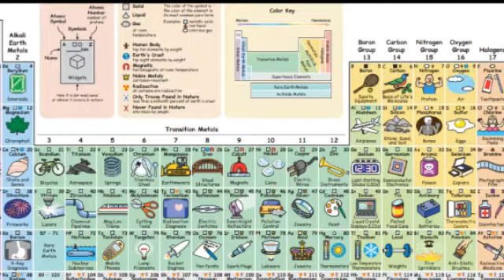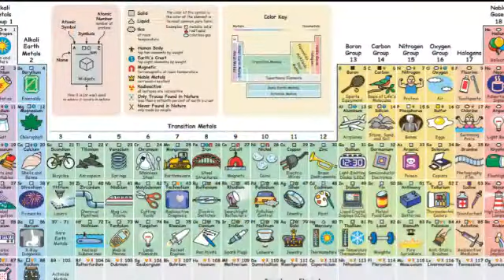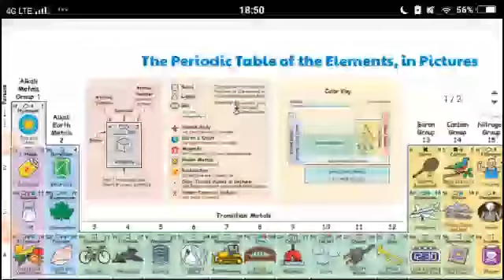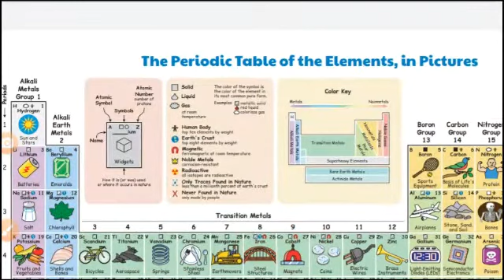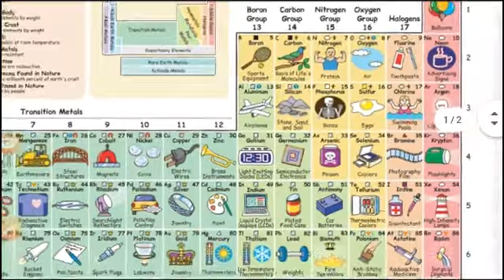Periodic Table of elements with pictures.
hello guys welcome back to a special video, in this video I will tell you about an interactive periodic table.
The periodic table is a chart, with the help of these we can easily learn properties of various element and know how their elements are exist in atmosphere and they do what type of reaction.

प्रिडिक टेबल ऑन योर फिंगर्टिप्स
The periodic table on your fingertips the periodic table of elements with picture, ईजी वे टो मेमोराइज द प्रिडिक टेबल,
 ईजी वे टो लर्न नेम ऑफ एलिमेंट्ई ईजी वे टो लर्न नेम ऑफ एलिमेंट्स आफ प्रिडिकtable,
Easy way to Lean to Elements of periodic table,modern periodic table,
periodic table,

हेलो फ्रेंड स्वागत है आप सभी का हमारे यह साइंटिफिक चैनल पर इस चैनल पर हम हमेशा ही साइंस के ऐसे ऐसे टॉपिक्स पर डिस्कशन करते हैं जिसका कांसेप्ट हमें सही से क्लास रूम में सही नहीं बताया जाता है या तो फिर हमें सही से समझ नहीं आता है,,,,,,,
    फिजिक्स केमिस्ट्री और एस्ट्रोनॉमी या जियोग्राफी से रिलेटेड बहुत सारे ऐसे छोटे-छोटे टॉपिक्स को हम यहां बहुत डिटेल में जानते हैं साइंस के छोटे-छोटे कॉन्सेप्ट को बहुत अच्छे से समझने के लिए मैंने यह चैनल बनाया है आप सभी से निवेदन है कि आप वीडियोज को थोड़ा अच्छे से देखें और बताए हुए बातों को समझने का कोशिश करें और तब भी नहीं समझ पाए तो आप कमेंट करें मैं उस पर अच्छा से वीडियो बनाने का कोशिश करूंगा और ज्यादा से ज्यादा बच्चों तक वीडियो को शेयर करके पहुंचाएं!!